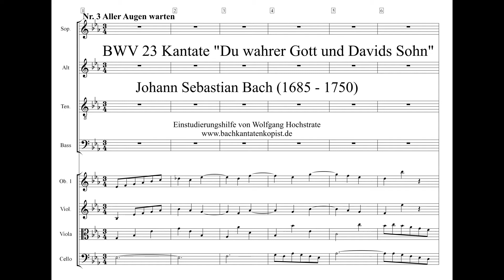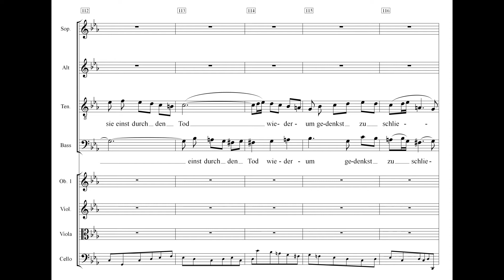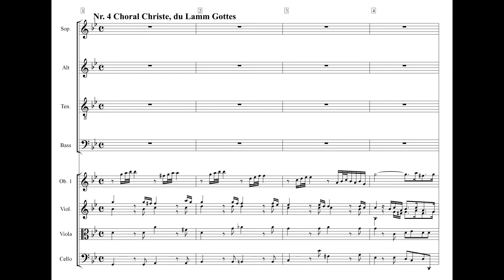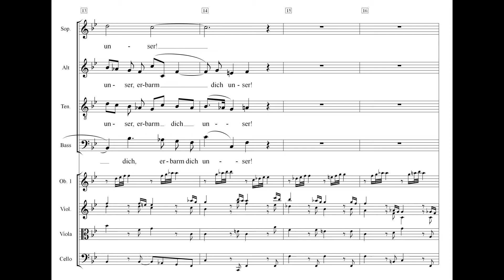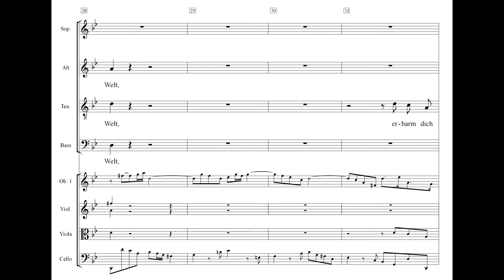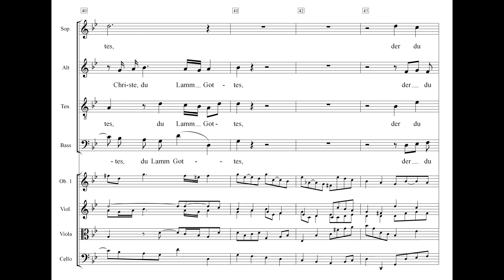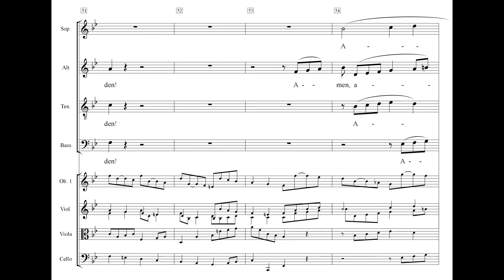BWV 23 Du wahrer Gott und Davids Sohn Einstudierung Bass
Diese Kantate von Johann Sebastian Bach entstand in Köthen und war ein Bewerbungsstück für das Thomaskantorat in Leipzig. Dort wurde das Werk am Sonntag Estomihi 1723 aufgeführt. Die Einspielung beginnt mit der Nr. 3 „Aller Augen warten, Herr“, gefolgt von Nr. 4 „Christe, du Lamm Gottes“.